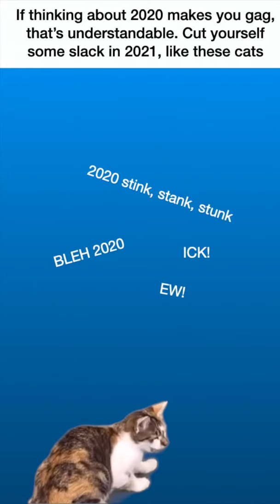Cats tell how to live your life in 2021 - funny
Funny cats tell you how to live your life in 2021 in this spot on short video. Everyone knows 2020 was rough, so cut yourself some slack in 2021 and live life like these funny cats. Indulge, be lazy, and all the best to you in 2021!!!

Photo Credits:
Cat eating: Adobe stock/ Petra Richli
Fat cat: Shutterstock/ Dennis van de Water
Cat w/ tie: Shutterstock/ Sadik Yalcin
Cat exercise ball: Shutterstock/ FotoYakov
Cat sitting: Shutterstock/ mishanik_210
Cat laying: Shutterstock/ Sarah Weldon

Cat video credits by Ozzy and Boo